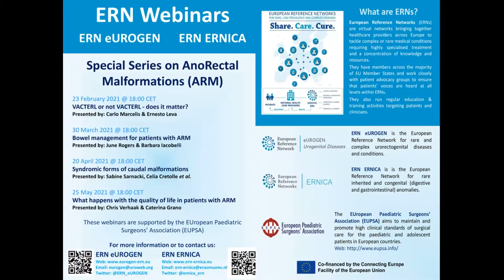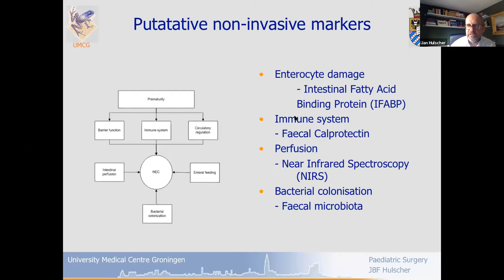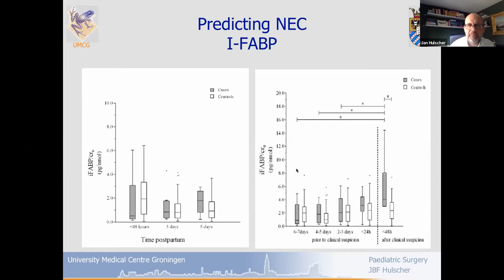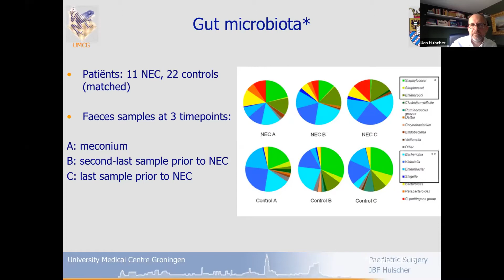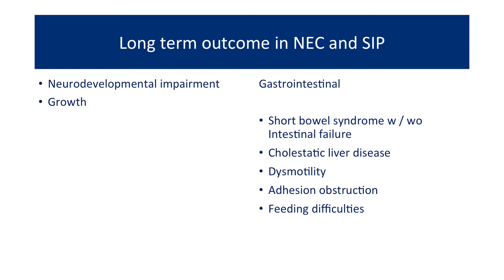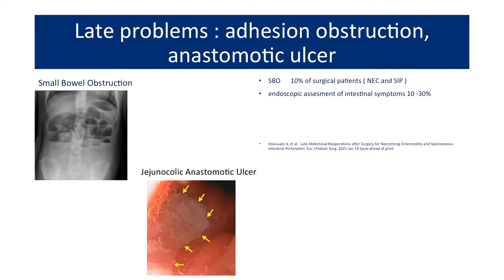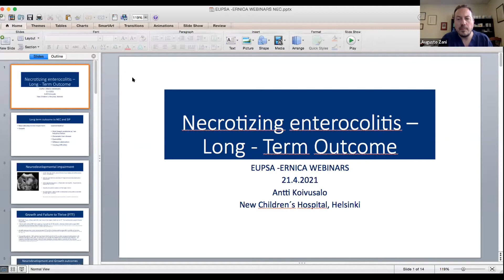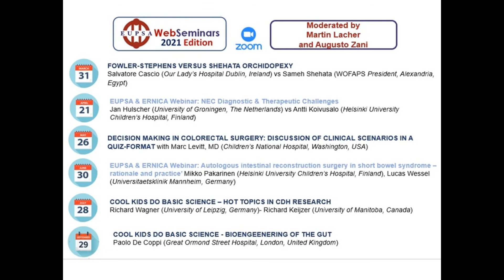EUPSA & ERNICA WebinarNEC Diagnostic & Therapeutic Challenges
Jan Hulscher vs Antti Koivusalo
Moderated by Augusto Zani and Mikko Pakarinen